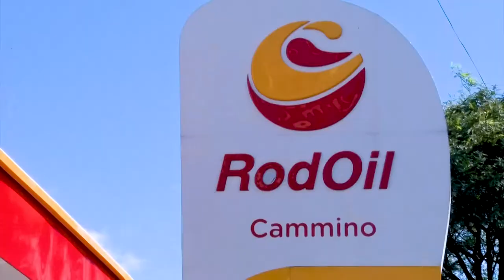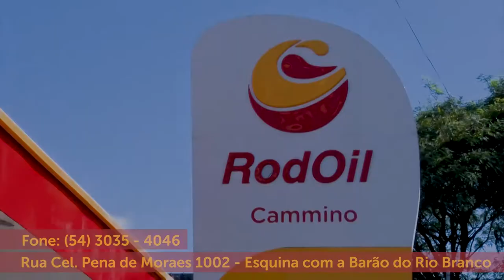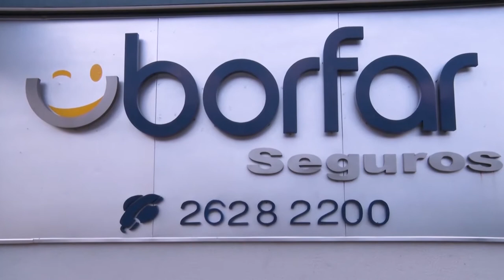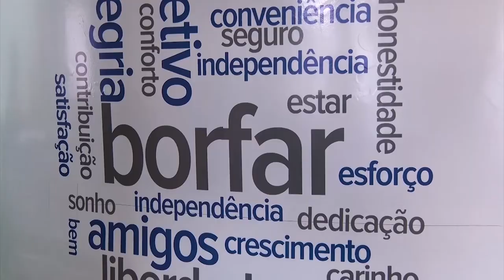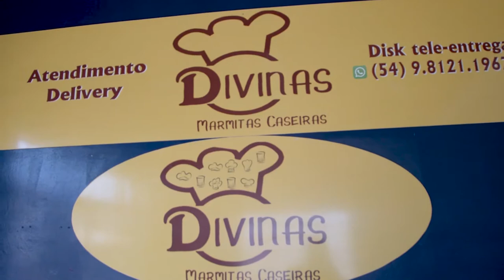União da Serra Futebol Americano disputa Campeonato Gaúcho.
TREINADOR E DIRETOR DO UNIÃO DA SERRA FUTEBOL AMERICANO: JULIANO TEGNER.
COORD. TIME ESPECIALIDADES UNIÃO DA SERRA FUTEBOL AMERICANO: LUCAS MACEDO.
- 31/03/2022.